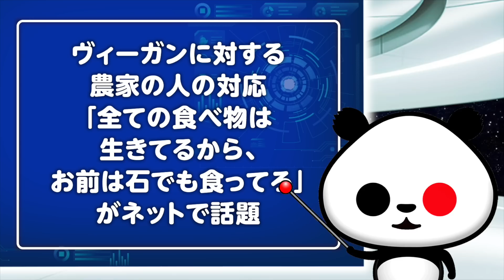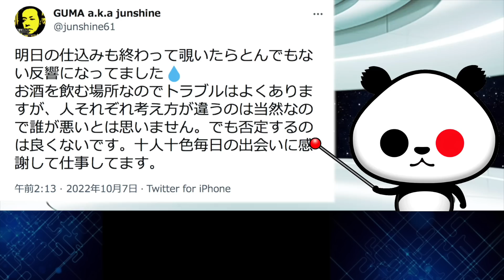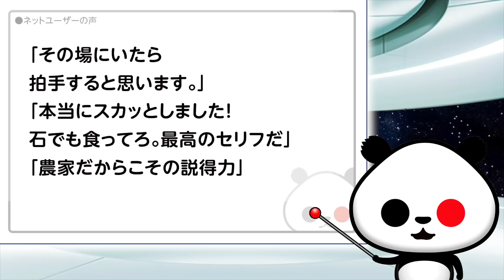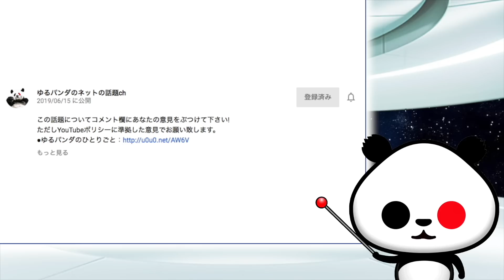ヴィーガンの持論に対する農家の人の説得力ある返し「全ての食べ物は生きてるから…」が話題